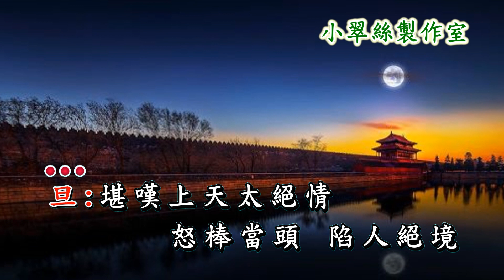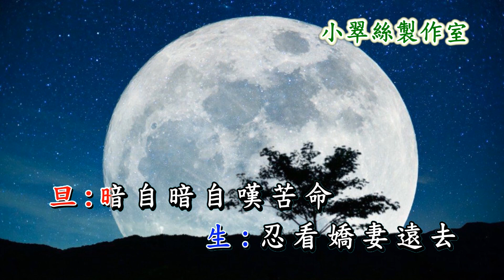雙星恨【天仙別】小翠絲子喉伴唱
原曲 : 雙星恨
版本 : 梁耀安 梁淑卿
〈小翠絲製作室〉

本人製作的影片,全部都另有卡拉OK伴奏音樂🎵
請按以下連結加入 🙏🙏